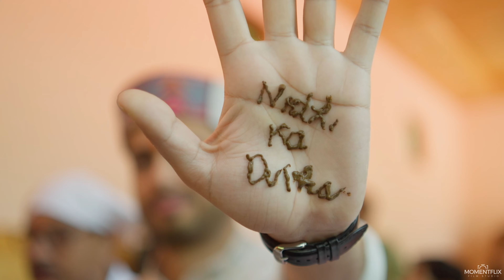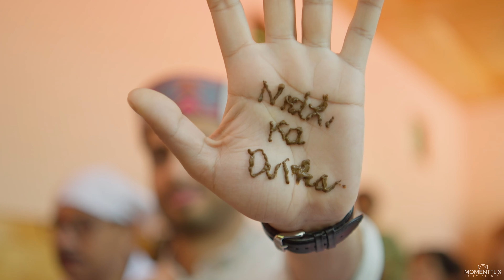Vibhu & Nidhi | Wedding Film 2023 | Chamba-Solan | MOMENTFLIX | 7018245751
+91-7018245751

Wedding film by Momentflix shot on 13 May 2023 in Sadhu Pul, Solan, Himachal Pradesh, India.